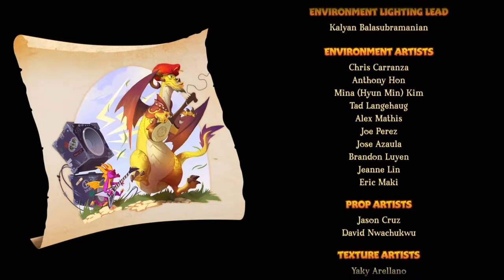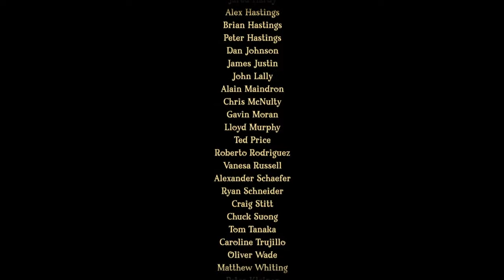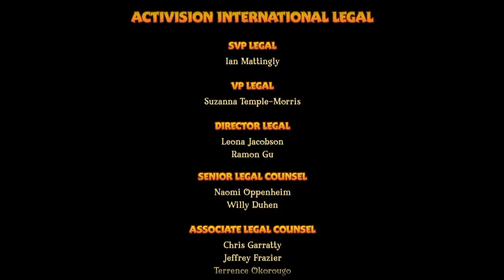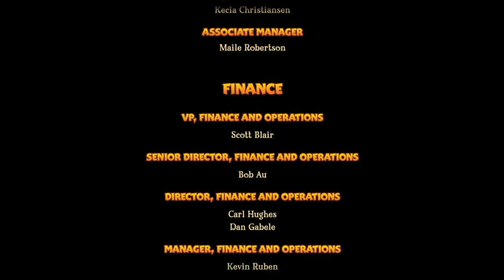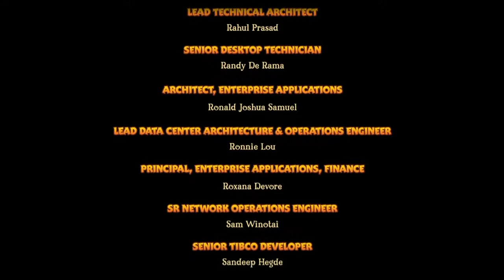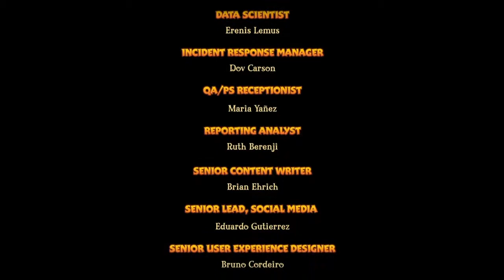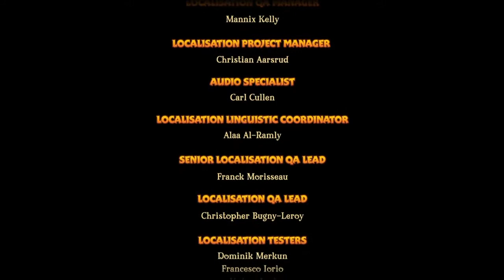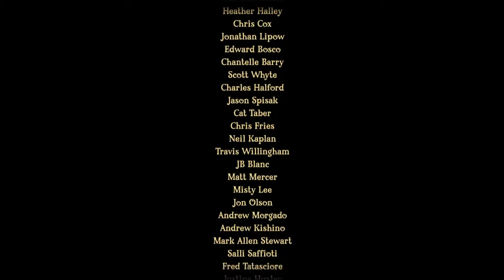Ending, Walkthrough/Playing Spyro The Dragon Reignited Trilogy Part 10 Gnasty Gnor Beaten And 120%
Boss:
Gnasty Gnorc - 40:54

Skill Points:
Gnasty Gnorc: Perfect - 40:54
120%

Trophy:
What Really Grinds My Gears: Destroy 6 Gears
0:58